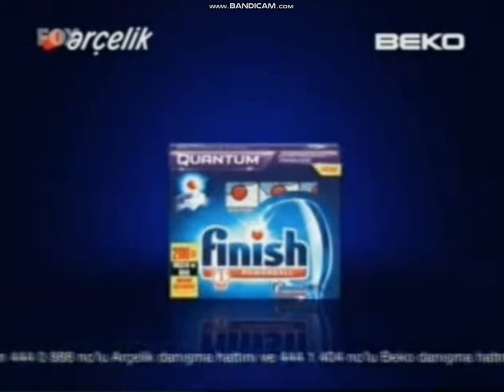FOX TV - Ծրագրերի առաջխաղացում + Գովազդի ստեղծում (31 մայիսի 2012 թ.)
Latince Versiyonu: FOX TV - Tsragreri arrajkhaghats’um + Govazdi steghtsum (31 mayisi 2012 t’.)